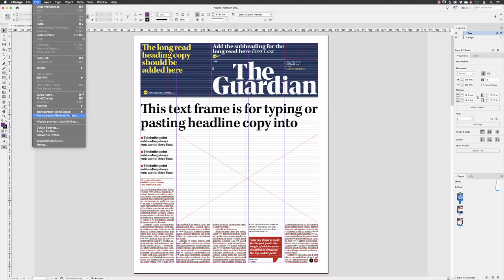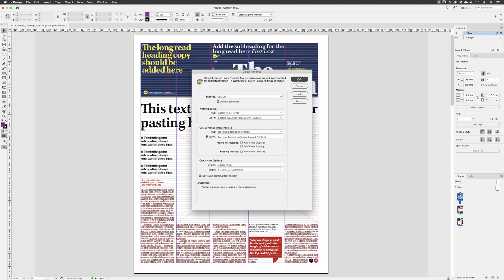01-11: InDesign Colour Management